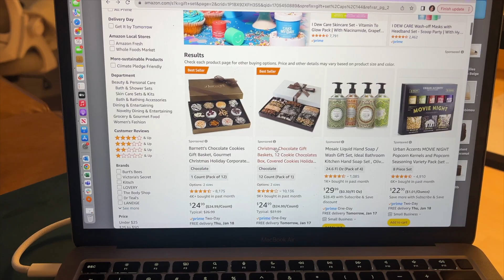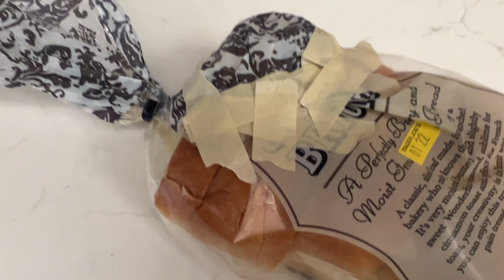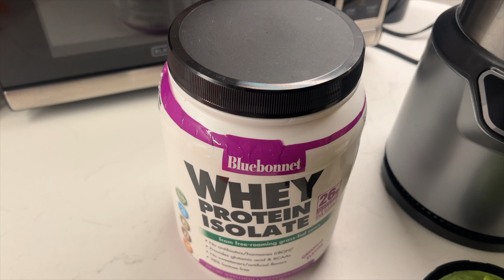WEEKLY VLOG: Home Organization, Recipes, and MORE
Hey guys!! I merged the daily vlogs into weekly vlogs because uploading daily got too hectic. Hope you enjoy! xo

Coobon Resistance Bands
Amazon Hotsauce Set
Squeaky Door Spray

Green Smoothie Recipe:
- 8 pieces of Frozen Mango
- ~2 cups of Shredded Kale
- 1/2 avocado
- 1 cup orange juice
- 1/2 scoop whey vanilla protein powder
- 1tbsp honey
- cinnamon
- 5 ice cubes